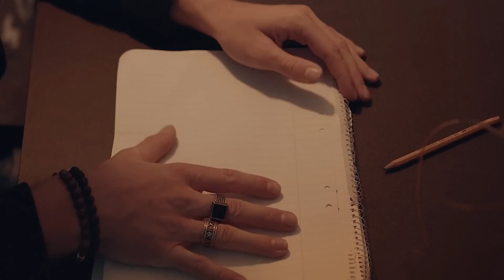Beatmallow X Gulfem - Who Are We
Dokuz ayda oluşan kalplerin iki dakikada kırılmaması umuduyla.

Sound Music Arrangement : Beatmallow (Ali Demir)
Violin : Gulfem
Mix & Mastering : Beatmallow
Studio : Pixy Records
Yapım : Pixy Records
Ajans : Pixy Digital
Video Edit : Beatmallow (Ali Demir)
Videoyu Beğendiyseniz ;